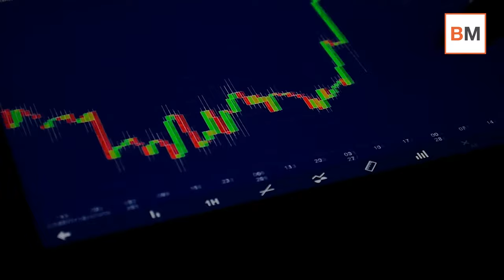Mercado Amigo La rendición de Telefónica